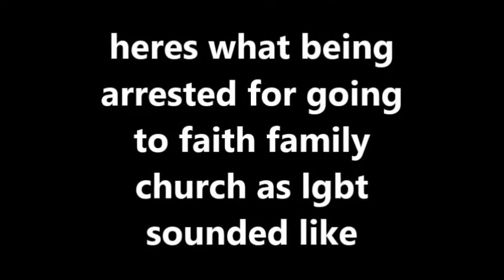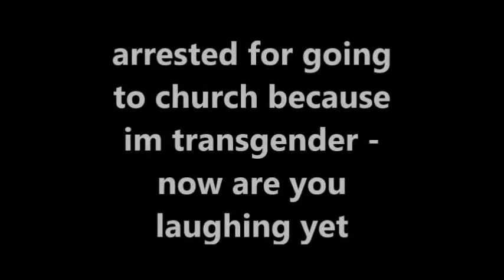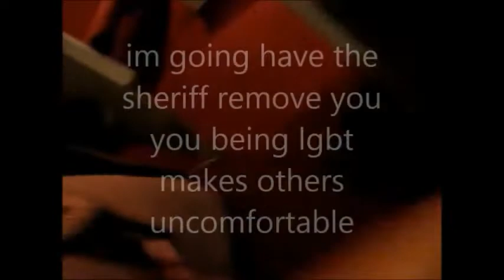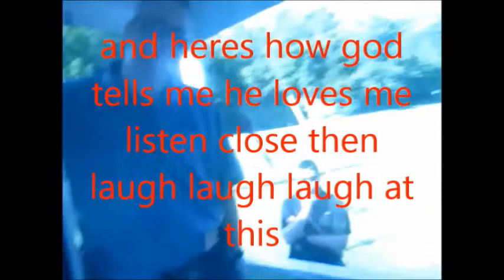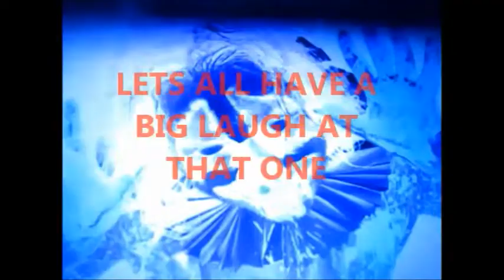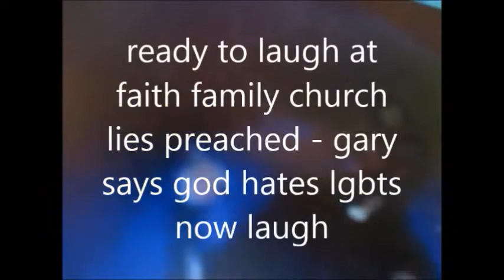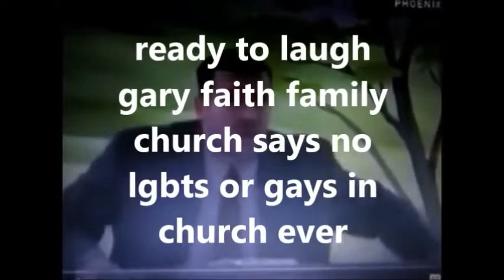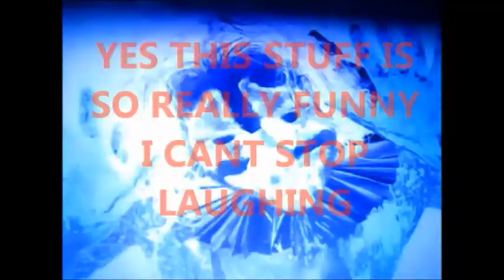SUSAN STONE ( MR GARY & THE VISIT FROM NIGHTMARE PASTOR FUNNY )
SUSAN STONE ( MR GARYS  HAUNTED SPOOKY FUNNY ANTI LGBT PASTOR OF THE FUNNY BOOK -$$ HALLOWEEN SPECIAL $$) ITS HALLOWEEN NIGHTMARE SPOOKY TIME AGAIN  a collection of spooky pastoral funnies from how they treat lgbts to funnies how they treat difference the nightmares and bad dreams of halloween - mr gary witch is mr grimms older brother takes over as it time for funny halloween bad pastors falls and downright out of this world ghostly spooks with these pastors of disaster  they are spooky haunting funny straight from mr gary the halloween expert